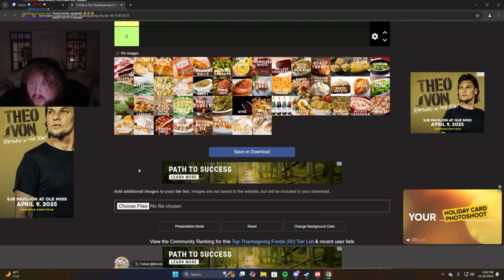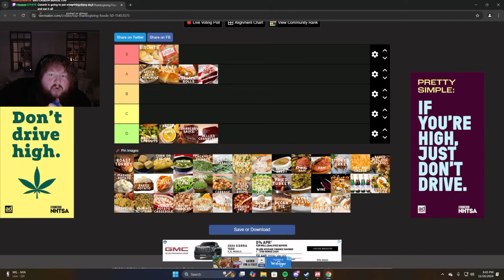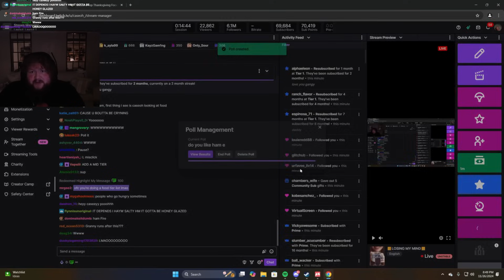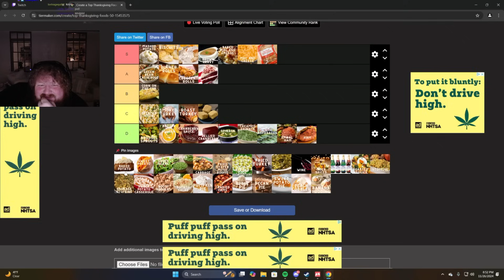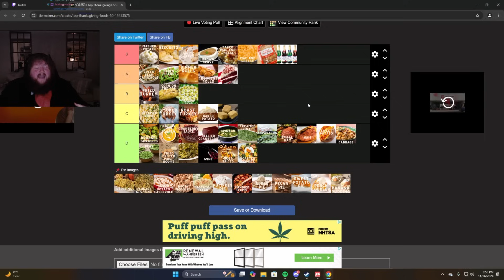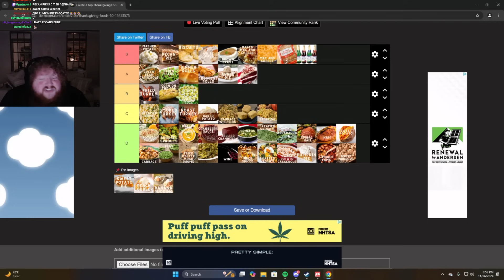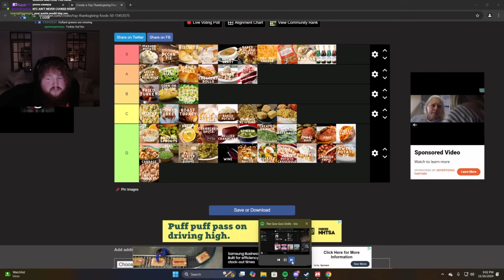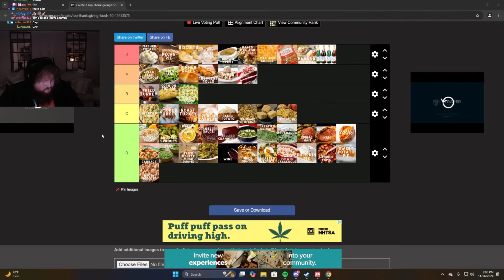CaseOh Rates Thanksgiving Food